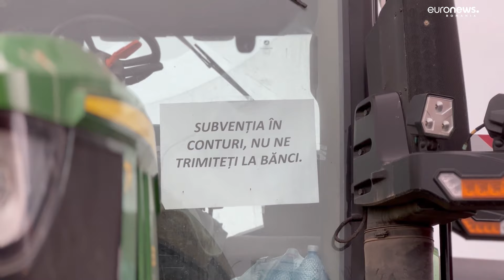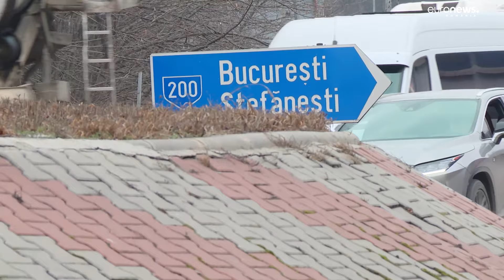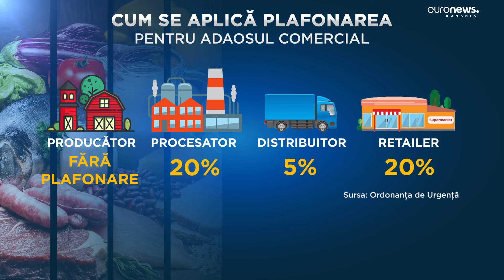Oferta guvernului pentru fermieri și transportatori: Subvenții pentru motorină și scheme de ajutor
Guvernul a adoptat noi scheme de ajutor pentru fermieri și transportatori, în urma protestelor din ultima perioada. Fermierii vor putea primi câte 100 de euro pentru o vacă, trei porci sau 24 de găini.